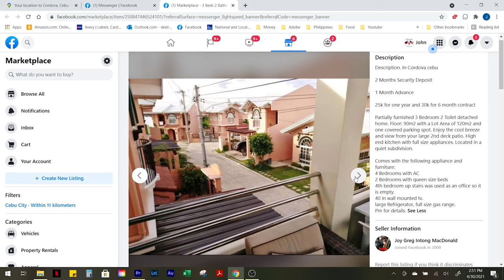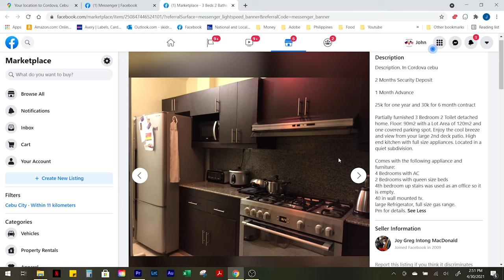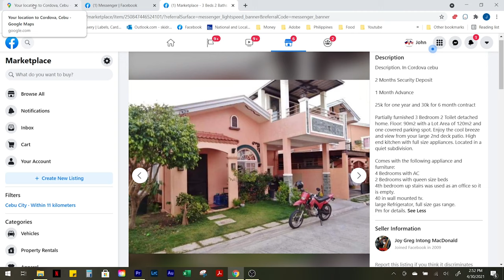House #3 in our House Hunt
This is in Cordova on Mactan Island that as of the posting of this video was still available.